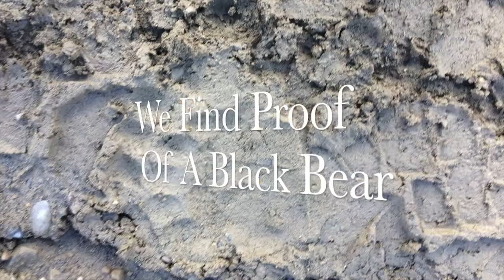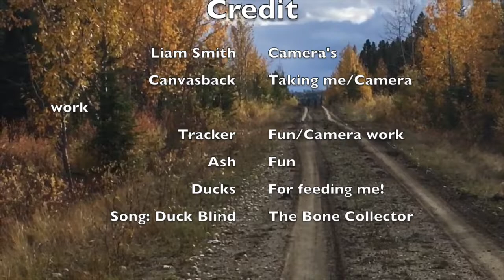Hunting Trip Part 3 and Duck Hunting / Just Hunting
This video is about Hunting Trip 3 and Duck Hunting.